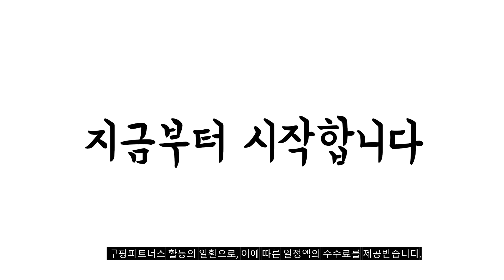2024년 완전최고 남자기모맨투맨 추천순위 TOP10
❤️❤️❤️ 남자기모맨투맨 구매 가격 평점 리뷰 정리해 봤어요! ❤️❤️❤️
[00:06]
10위. 센티맨즈 코지 남자 기모 니트 맨투맨 [25,500원]

[00:11]
9위. 2장묶음 (1+1) 남녀공용 기모베이직 맨투맨 (MDMU259LJ) [17,800원]

[00:17]
8위. 나이키 맨투맨 기모 804341 남녀공용 NSW 스우시 [31,010원]

[00:22]
7위. 2장묶음 (1+1) 남녀공용 기모베이직 맨투맨 (MDMU259LJ) [17,800원]

[00:28]
6위. #[당일출고] 서프무지 기모 맨투맨 티셔츠 빅사이즈 남자여성  [31,900원]

[00:33]
5위. #[당일출고] 2장묶음 (1+1) 데일리 특양면 맨투맨 (SCC5223PT) [28,700원]

[00:39]
4위. 탑보이 남녀공용 특양면 무지 기모 맨투맨 (KKA044) [17,700원]

[00:44]
3위. 더폴그라운드 남여공용 기모 맨투맨 뉴블랙 차콜 [11,800원]

[00:50]
2위. 베럴댄나우 남자 오버핏 사각 등판 박스핏 레터링 [26,800원]

[00:55]
1위. 2장묶음 (1+1) 데일리 특양면 기모 맨투맨 (SCC5230PT) [32,700원]